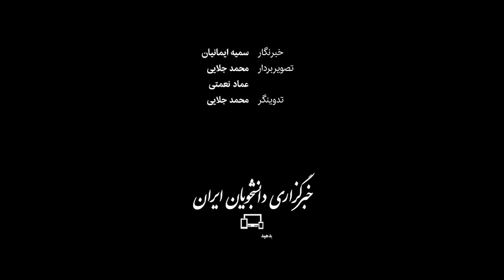تهران در «سیزدهی» که ممنوع بود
در شرایطی که ستاد کرونا نسبت به کاهش چشمگیر رعایت پروتکل‌های بهداشتی و احتمال خیز چهارم بیماری در کشور هشدار داد و از مردم درخواست کرد تا در روز طبیعت دورهمی و تجمع در بوستان‌ها و فضاهای سبز انجام نشود، اما برخی از مردم با چادر زدن حتی در فضاهای سبزِ حاشیه‌ تهران، تلاش کردند تا روز طبیعت‌شان را مانند سال‌های قبل برگزار کنند. تیم تصویری ایسنا با حضور در پارک‌هایی مانند «گفت‌وگو»، «پردیسان»، «نهج‌البلاغه»، «لاله»، «سرخه حصار»، «پیروزی» و «پارک جنگلی شیان» از شرق تا غرب تهران، تلاشش را کرد تا رعایت پروتکل‌ها و دستورات ستاد کرونا در روز طبیعت ۱۴۰۰ را ثبت کند.